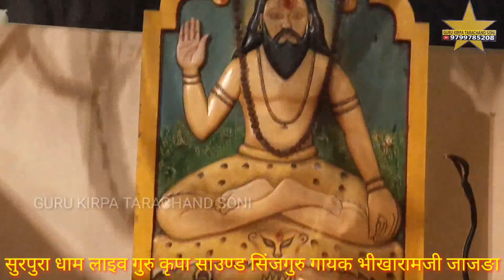धिन धिन धणीयां रो धुणो दादा धुणे री जोत सवाई गायक भीखाराम जाजड़ा Dhin Dhin !!Sitaram panchariya!!